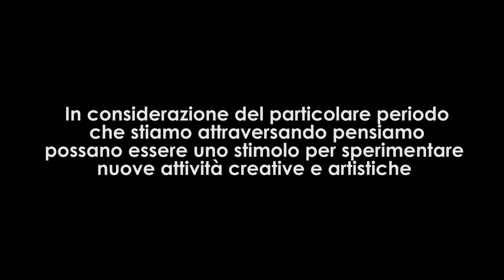Rembrandt Aquarell dipingere con le matite acquerellatili